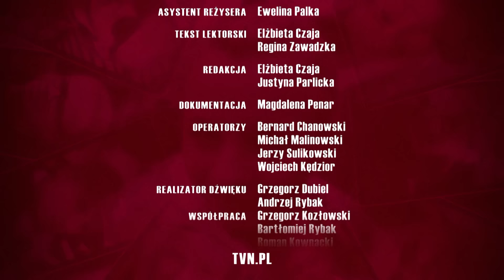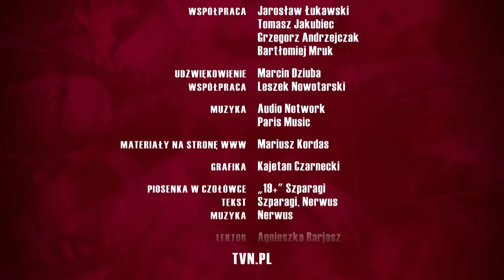19+ | ODCINEK 39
Po randce z dr. Hermanem Mela jest bardzo podekscytowana, umawia się z lekarzem na kolejne spotkanie. Rodzice Meli nie są zachwyceni tą znajomością. Podejrzewają, że mężczyzna ma żonę i dzieci. Potwierdza to pielęgniarka. Mela czuje się oszukana. Przychodzi wściekła na randkę i zarzuca Gabrielowi kłamstwo. Mężczyzna twierdzi, że jest w trakcie rozwodu. To uspokaja Melę tak bardzo, że proponuje Gabrielowi wieczór sam na sam… Tymczasem w mieszkaniu chłopaków dochodzi do awarii piecyka gazowego.